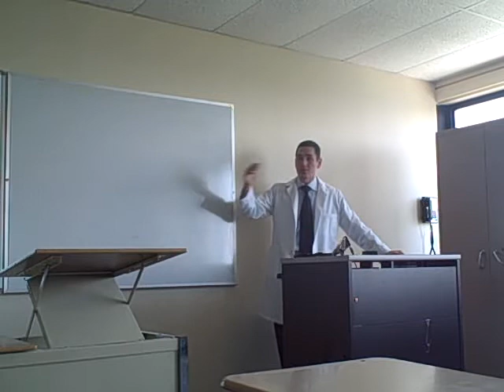STEM CELLS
Questions and Answers part of the speech.  Biology / Potential risks of Stem Cell Therapy.